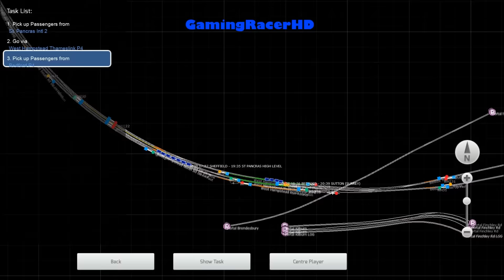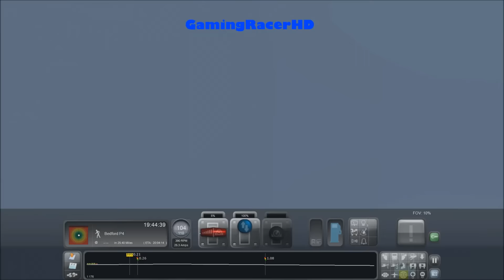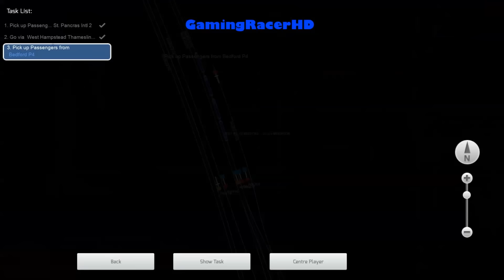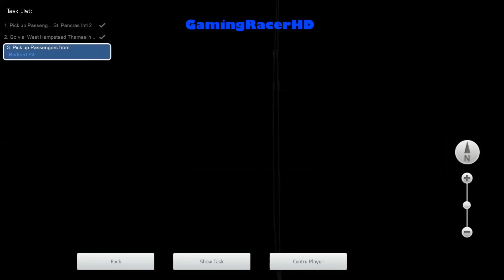Train Simulator 2016 - Let's Play #24 - Class 222 Meridian - {JT} Derby Departure [1080p 60FPS]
TRAIN SIMULATOR 2016 LET'S PLAY #24! Welcome to my Let's Play series for Train Simulator 2016 where I will drive different routes, in a variety of different Trains and Locomotives. This is my 24th Let's Play where we take the Midland Mainline Train (Class 222) and drive it on a scenario called "{JT 222} Derby Departure". This scenario will take place on the (Midland Mainline) London To Bedford Route. Hope You Enjoy!